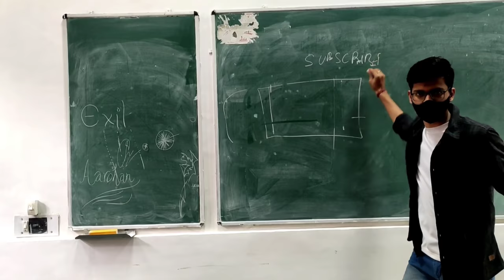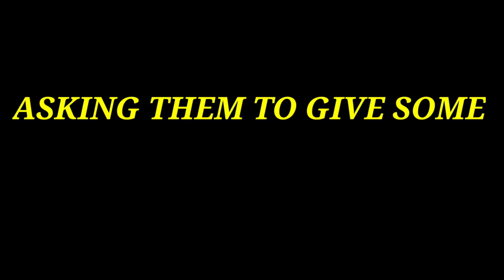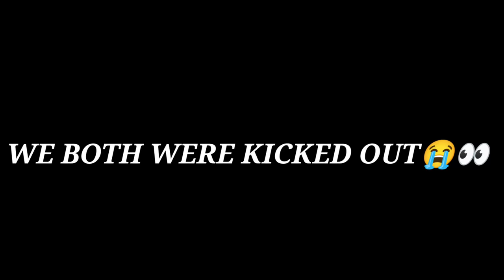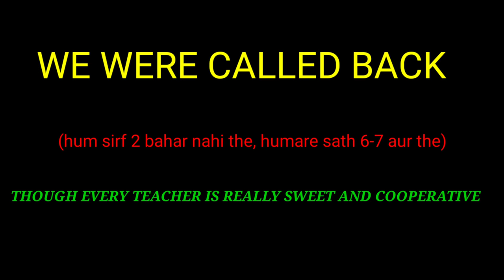A day in the life of SRCC student | DU college vlog | Shri Ram College of Commerce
Hey, what's up and welcome back to another video. So in this video, I have shown my day as a srcc student from waking up early in the morning till the class gets over and in between meeting amazing friends.

Shri Ram College of Commerce (SRCC) is a premier college for commerce and economics affiliated to the Delhi University.SRCC was ranked the best Commerce College in India by India Today in 2020. It is ranked 12th among colleges in India by the National Institutional Ranking Framework (NIRF) in 2021

SRCC GBO Response Sheet 2022 Released at srccgbo.edu.in Login – How to Check?

Shri Ram College of Commerce has released the response sheet of the Global Business Operations Exam (SRCC GBO) on its official website on March 10, 2022. The examination was conducted for entrance in the post-graduate diploma course in Global Business Operations. The answer keys are available to download in the form of PDF and the candidates have the option to raise objections to the answer key till March 14, 2022. The results of the examination are expected to be announced in the first week of April 2022.

srcc
shri ram college of commerce
shri ram college of commerce delhi university
srcc college delhi university
srcc vlog
srcc college vlog
du college vlog
delhi university college vlog
srcc campus tour
srcc college tour
srcc cut off